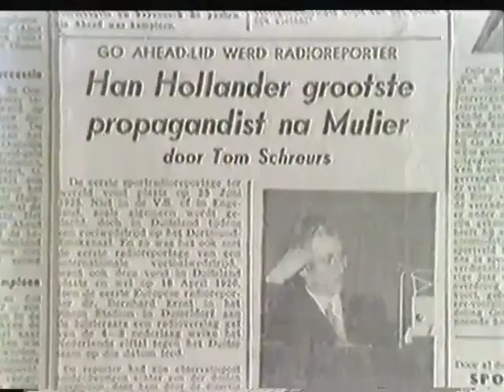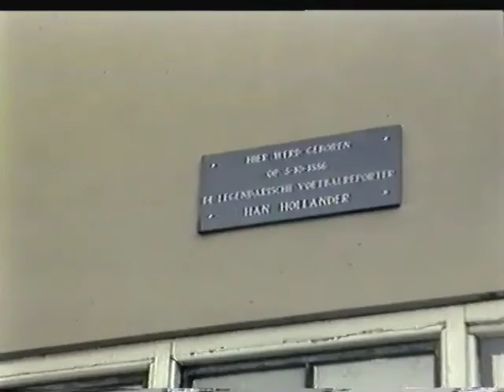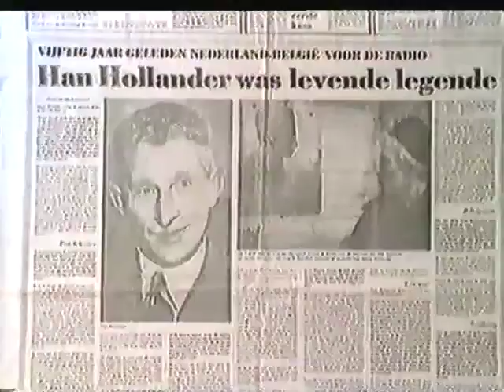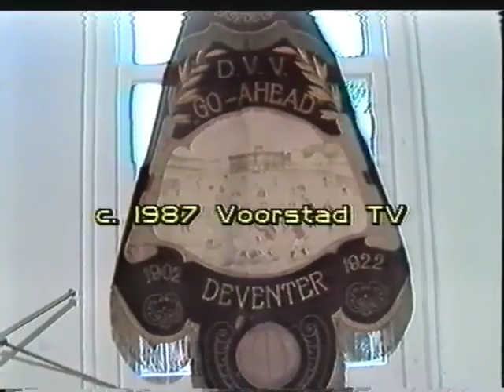5 Oktober 1987 Han Hollander Deventer, onthulling herdenkingsplaat bij oude geboortehuis.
In een uitzending van Voorstad TV Deventer is dit een bijdrage over sportverslaggever Han Hollander. Nico Scheepmaker en Dick van Rijn worden geïnterviewd bij de onthulling van de herdenkingsplaat bij het woonhuis van Han Hollander in Deventer in 1987.